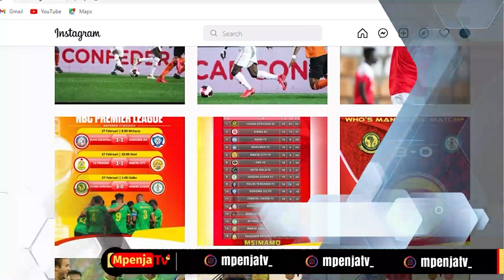YANGA YAZINDUA RASMI KAMPENI ZA UCHAGUZI MKUU/TAREHE MPYA YA UCHAGUZI YATAJWA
Klabu ya Yanga Kupitia kwa Mwenyekiti wa Kamati ya Uchaguzi Malangwe Mchungahela ametangaza mabadiliko ya Tarehe ya Kufanyika kwa Uchaguzi Mkuu Huku akitangaza Rasmi Kampeni Kuanza

Mpenja TV Tumehudhuria Mkutano na Waandishi Habari Uliofanyika Makao Makuu ya Klabu ya Yanga Jangwani Jijini Dar es Salaam